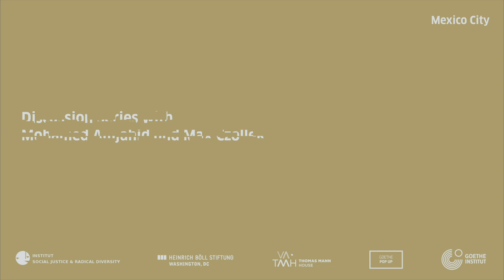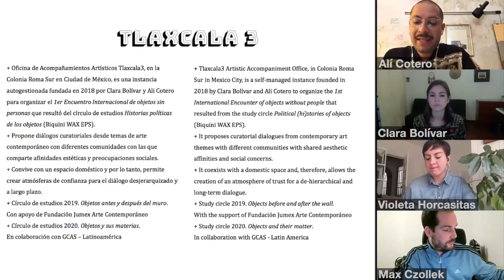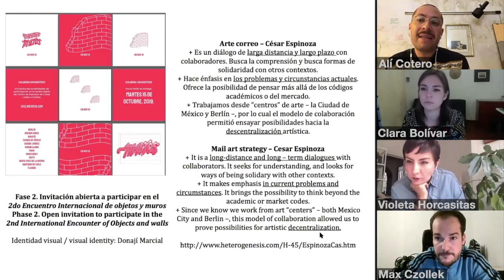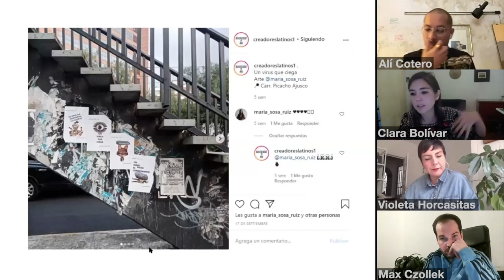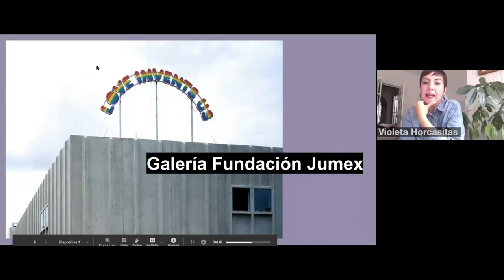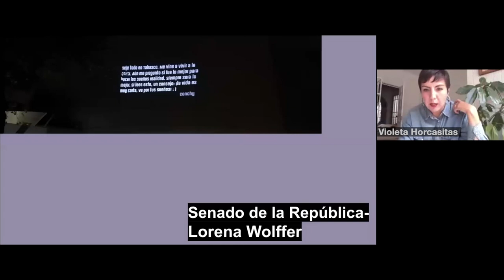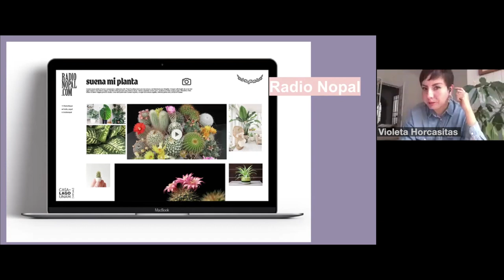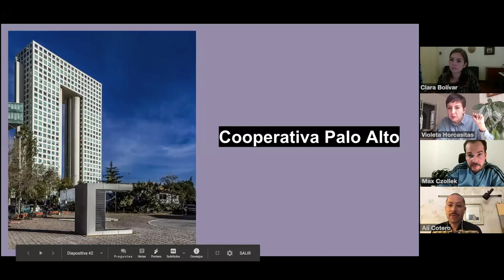Radical Diversity: Mexico City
Right-wing extremism, everyday racism and racialized microaggressions, and pressure to “assimilate” – all of these constructs affecting racialized minorities result from an inability and unwillingness to respect and appreciate the radical diversity that underscores our societies.

Max Czollek (“De-integrate Yourselves”) and Mohamed Amjahid (“Among Whites: What It Means to Be Privileged”) are two Millennial generation voices that have emerged from Germany in recent years. With a critical, multidimensional approach, Czollek and Amjahid will examine the challenges faced by German and North American societies, as well as various visions for progress, by discussing them with experts in the USA, Canada, and Mexico.

At the end of October, the event series continued in Mexico City, where Max Czollek spoke to three independent curators from Mexico City: Violeta Horcasitas, Clara Bolívar (Tlaxcala3) and Alí Cotero (Tlaxcala3). They discussed the current state of critical curatorial practices, both within the context of the Mexican museum and outside it. They also examined the structural and social “walls” one encounters in Mexico.

“Radical Diversity” is presented by several Goethe-Institut locations in North America in collaboration with its pop-up branches, the Thomas Mann House, and the Institute for Social Justice & Radical Diversity under the sponsorship of the Heinrich-Böll-Stiftung North America.